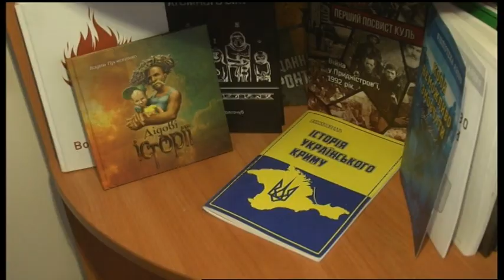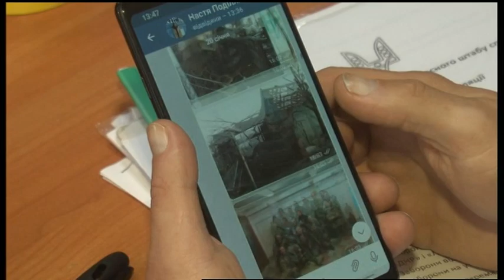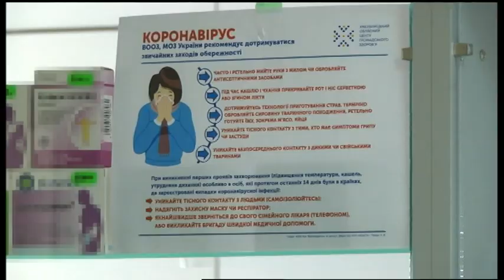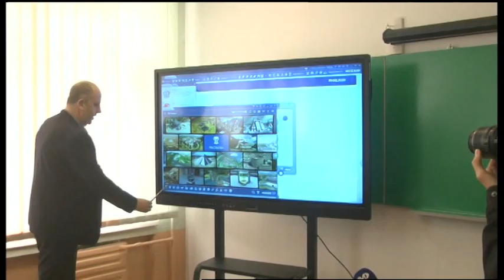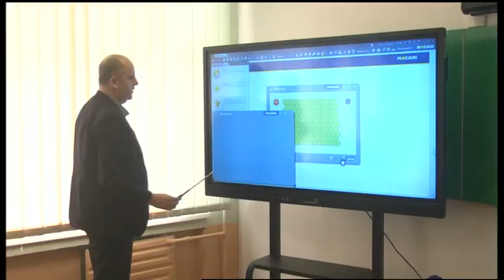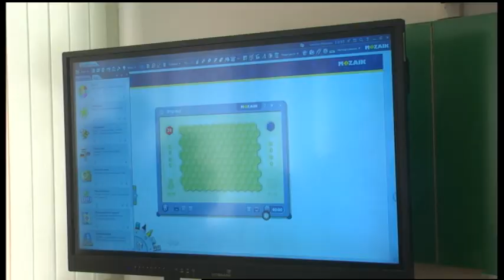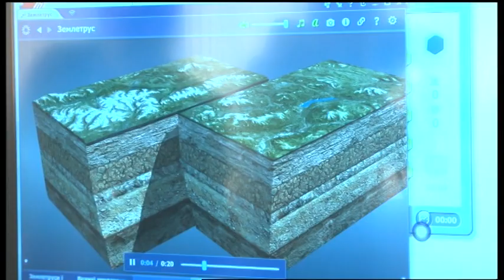13.03.2020. Новини. 20:30